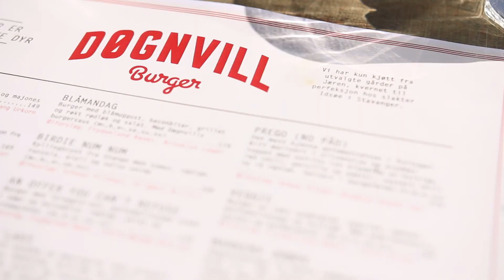Summer feeling 2018 // Sucker for you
Thank you once again, Nora, for a couple of amazing days!

Also my computer decided to not coop have to cooperate with me, so I guess we all just have to deal with some terrible editing and sound mistakes. I do not have the patience to wait another 4 hours to save it to my computer, and finally see what it looks like;)